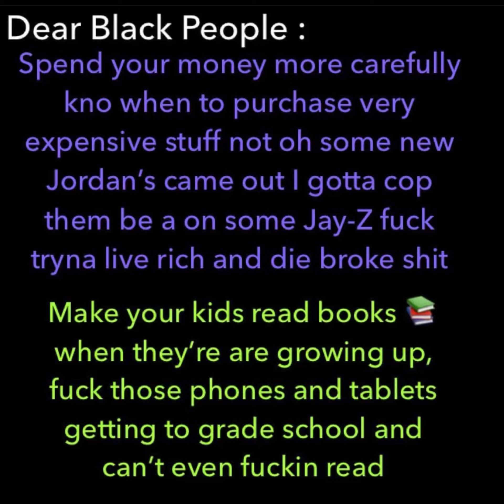Dear Black People : Necessities & Education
Suggestions for black peoples